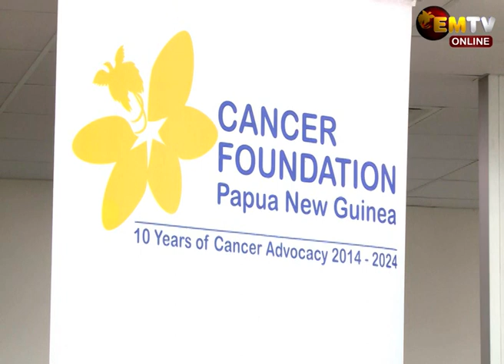ELA MOTORS DONATES TO CANCER FOUNDATION